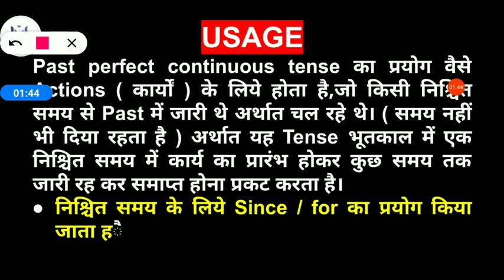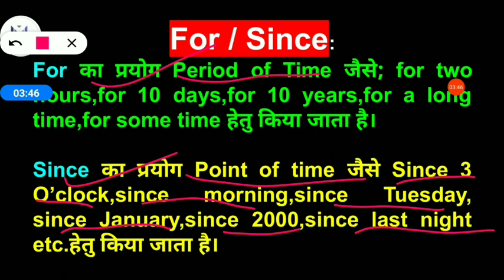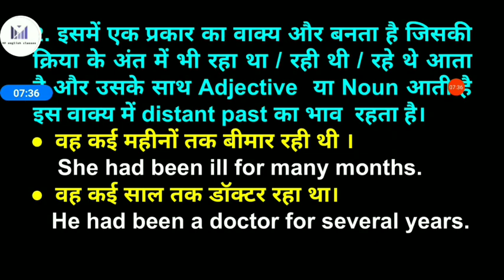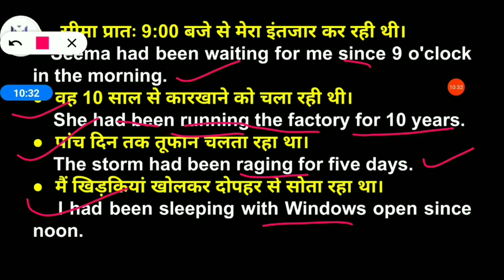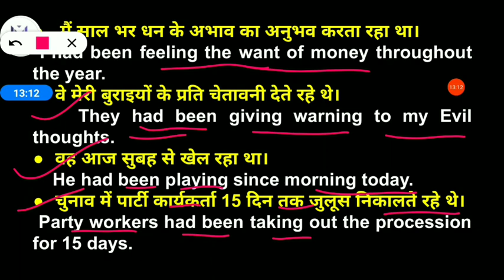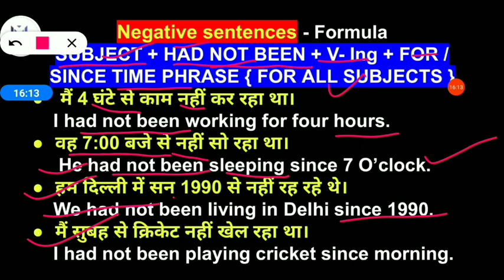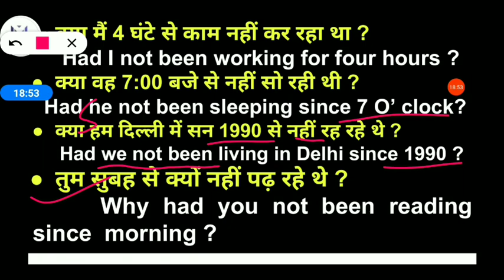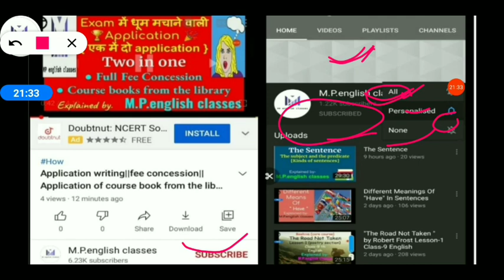Past perfect continuous Tense |Usage of past perfect continuous tense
usage of past perfect continuous tense,translation sentences  of past perfect continuous tense by M.P.english classes

इस Description.के साथ PRESENT TENSE & Past tense  के सभी Videos की link दी जा रही है ।

आप सीधे Telegram app पर हमारे टेलीग्राम चेनल को search कर सकते है
हमारे Telegram channel का नाम है - MP english classes

TIME & TENSE

(Is/Are/Am)

(has/have)

( Introductory "There")

{ Affirmative sentence }

{ Negative sentences }

{ Interrogative sentence }

Rules & Sentences

Usage and Translation of
PAST PERFECT TENSE
{ Use of before,after,when in two clauses }